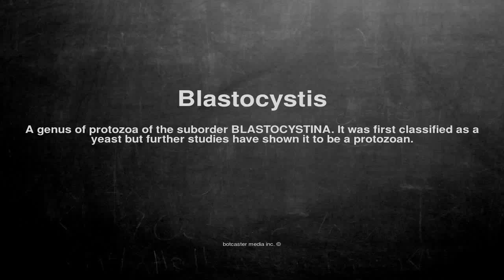Medical vocabulary: What does Blastocystis mean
What does Blastocystis mean in English?